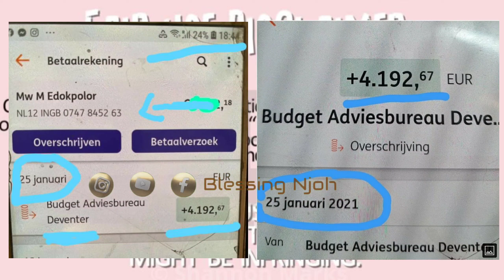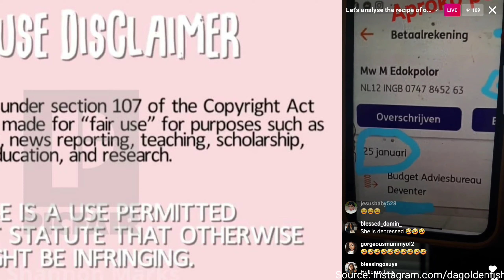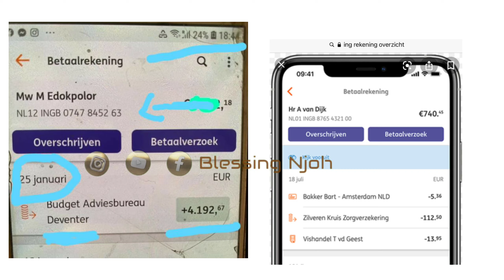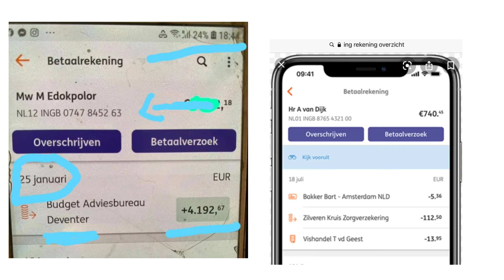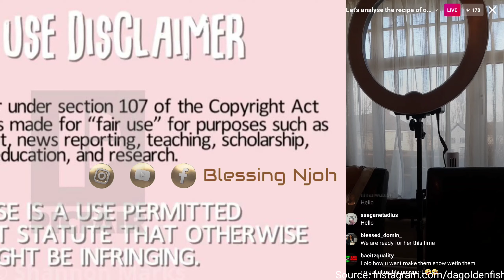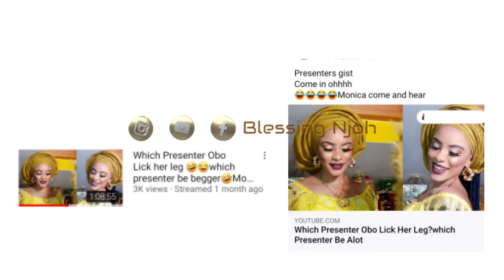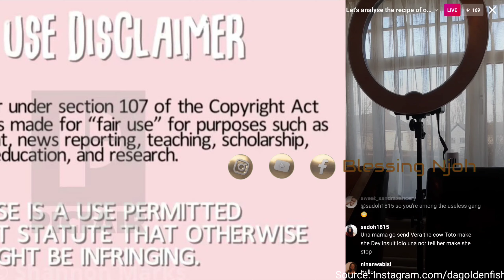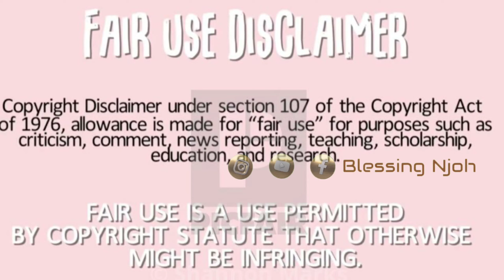LOLO DAGOLDEN FISH SAYS MONICA LOBOLOBO PRESENTED A FAKE BANK STATEMENT | LET'S ANALYSE THE RECEIPT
Lolo Dagolden fish has responded to Monica Lobolobo's claim that she got money back from the dutch government. She said the bank statement presented by Monica is fake. This video gives a full analysis on whether or not the statement / receipt is fake. No bias, backed with traceable proof.

PR:
Blessing Njoh
PB 8304
Chroomstraat 6,
8211 AS Lelystad,
The Netherlands.